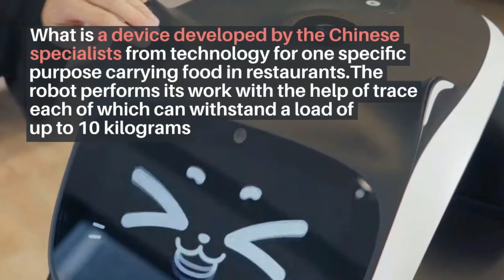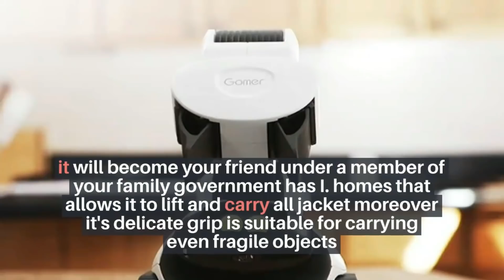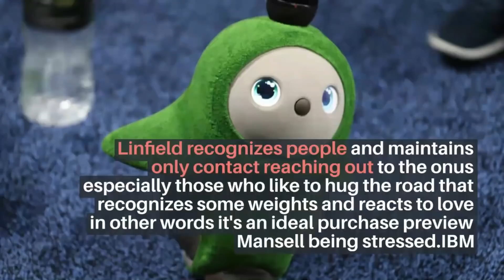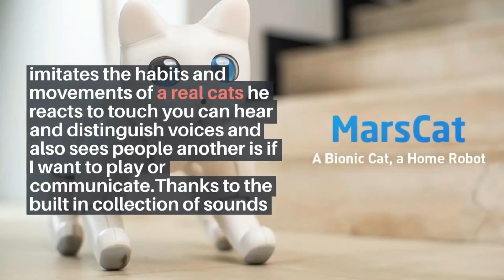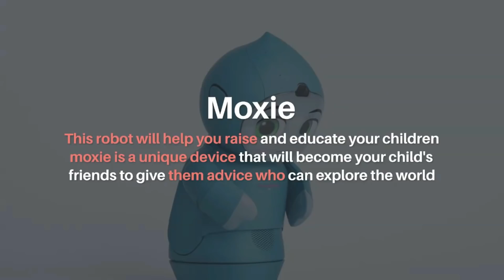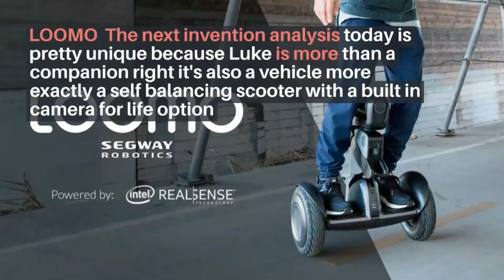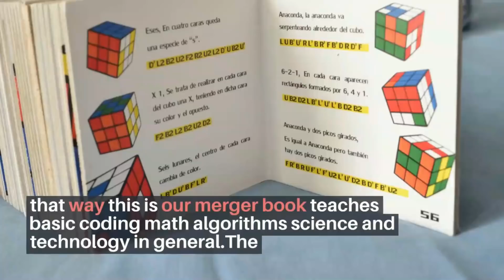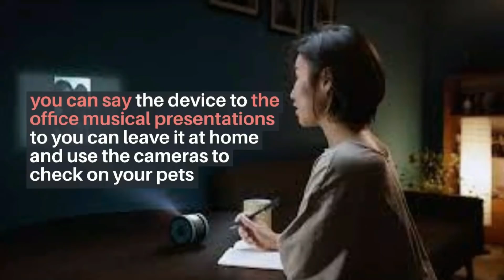TOP 10 SMALL FUTURISTIC BIONIC ROBOTIC TECH | THAT WILL MAKES YOUR LIFE EASIER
AdSightPro Explorer helps advertisers find hyper-targeted hidden interests for their Facebook & Instagram ads which are otherwise hidden in Facebook's Ad Manager. It’s 100% Facebook approved app and includes a slick easy-to-use interface that makes Facebook advertising a breeze.                                 Digit Tech Zone HD: Present you | A list of Top 10 High quality Tech products | 10 morden robotic Gadgets And potential Price And company : This Is an Educational Tech video to keep the world Up-to-date 📅 warning ⚠️ : I followed The lAW OF FAIR USED I do not Own any of the products or tech company Copyright Disclaimer under section 107 of the Copyright Act 1976, allowance is made for “fair use” for purposes such as criticism, comment, news reporting, teaching, scholarship, education and research.